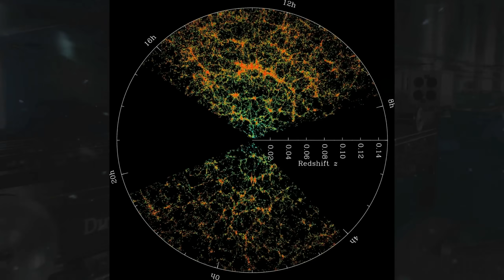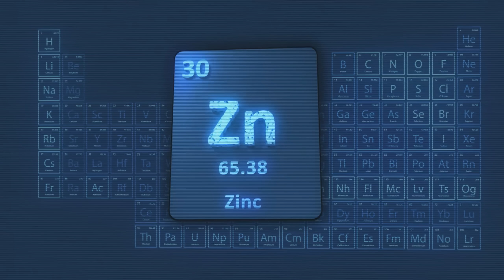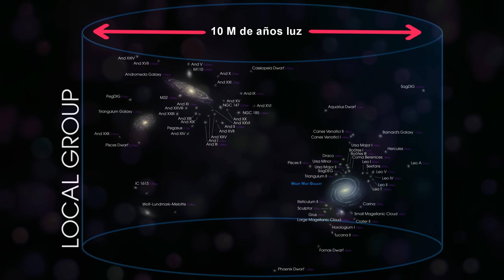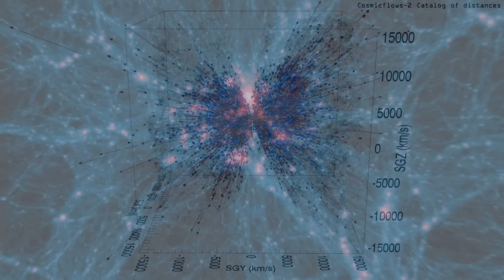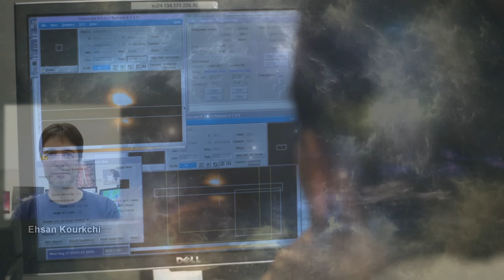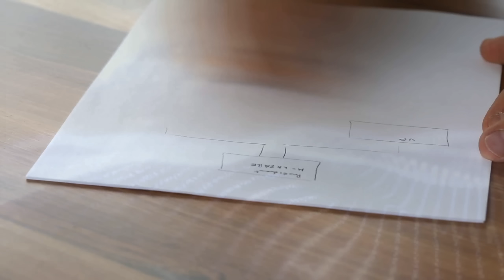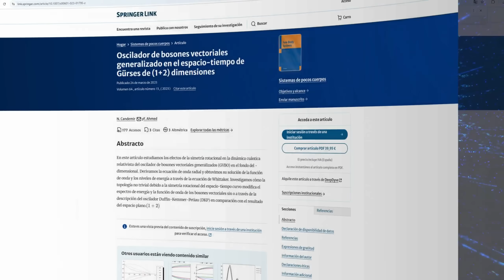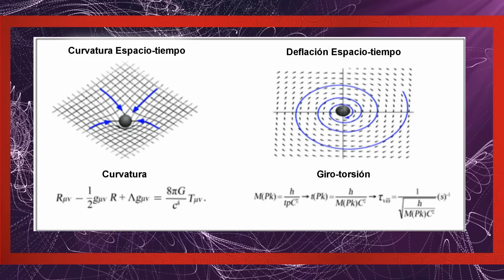Hallan lo IMPOSIBLE: 'Estamos DENTRO de algo Desconcertante'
¿De dónde venimos, hacia dónde vamos? Los científicos hallan lo imposible sobre nuestros orígenes más allá de la Relatividad de Einstein en un fabuloso viaje a través del espacio y el tiempo en el que comprobarás tu verdadero lugar en el Universo.

Hazte miembro y ayúdame a difundir más videos de cosmología, astronomía, astrofísica o ciencias sociales:

Agradecimientos a Maria Luisa, Guillermina Alvarez y Romaxu Kizzova, 🥈🥇✨ por su apoyo y colaboración.

Agradecimientos a los Miembros 🥈🥇:

Maria Luisa Salcedo
Casual Twitcher45
Guillermina alvarez
Ignacio Lopez
Un canal No tiene Nombre
Alvaro Monsalve
Marvin Hernández
CIRO
Josué P.
Sergio García
Cesar Gustavo
Mente abierta
Marcos Corrales
Alexander Ramirez
Filosofiadelartedelcamino

Por su apoyo y compromiso a Astronomiaweb.

Credit:

NASA/ESA
Nature/M. Maercker et al./S. Mohamed/L. Calçada

"Spacial Harvest" "When Gods Pontificate"

95TurboSol

The Grid by Savfk